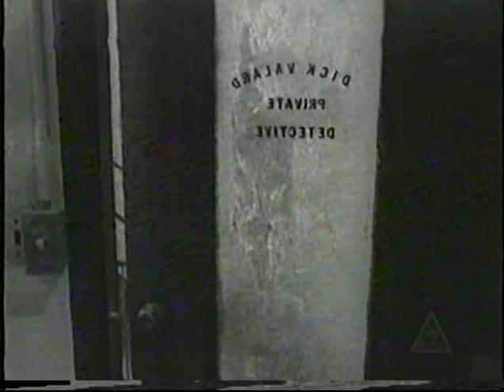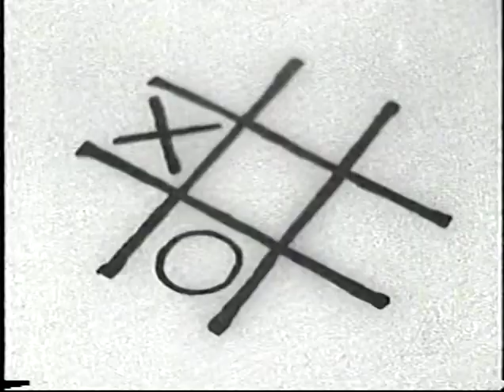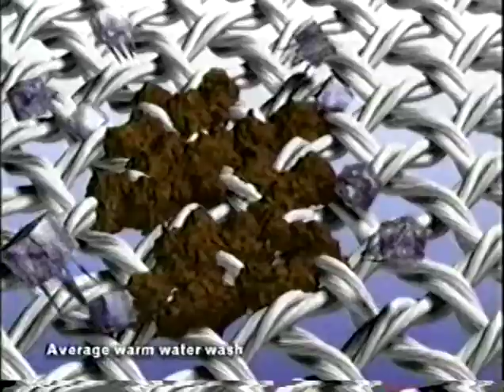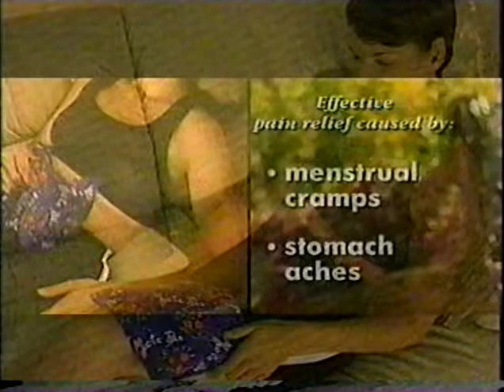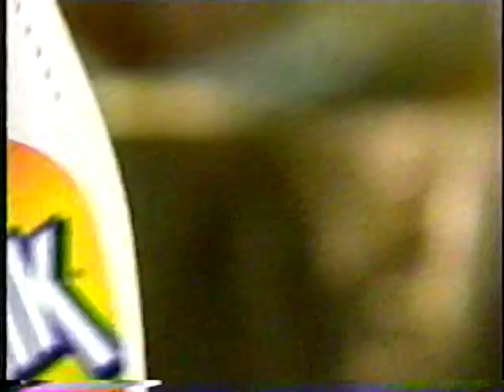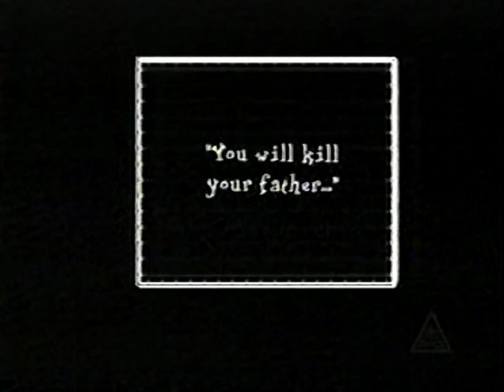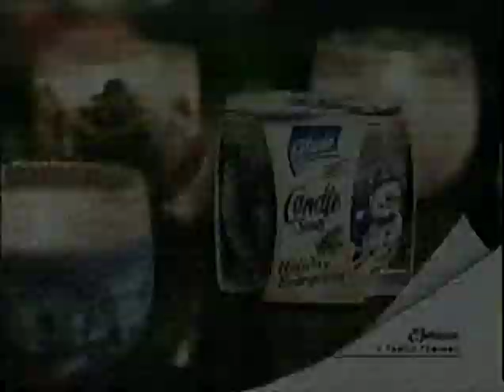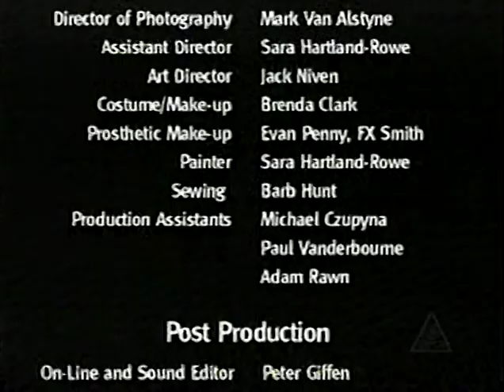Maxwell's Demon h265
Maxwell's Demon full movie